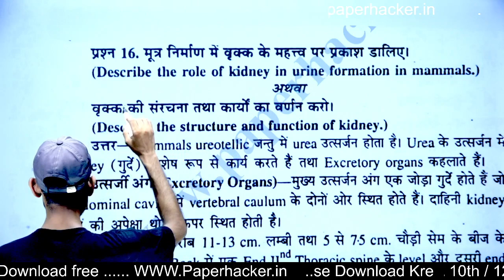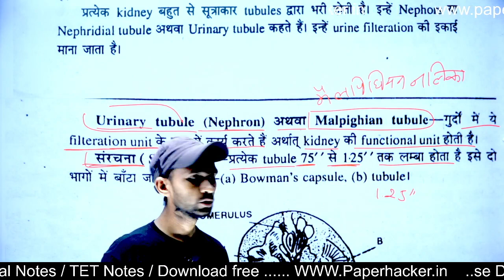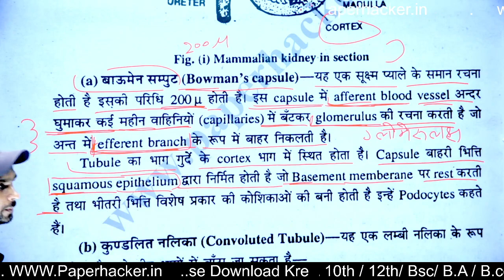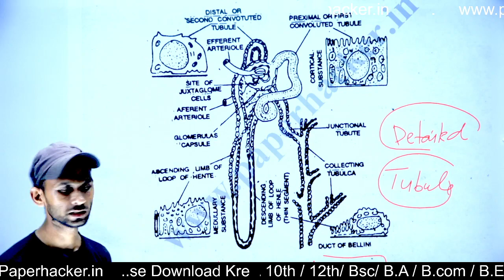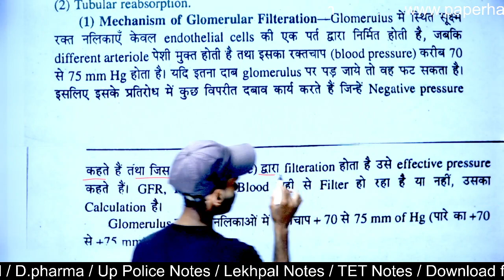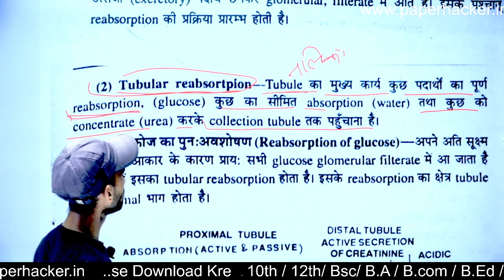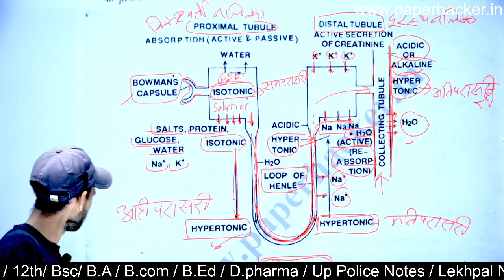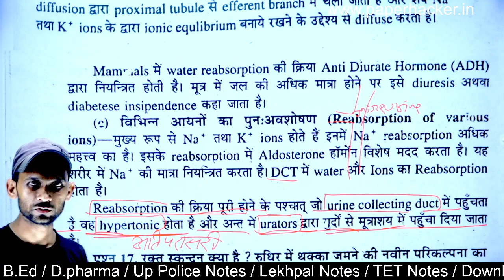17.मूत्र निर्माण में वृक्क के महत्व, वृक्क की संरचना, कार्य, Bsc 2nd Semester Zoology